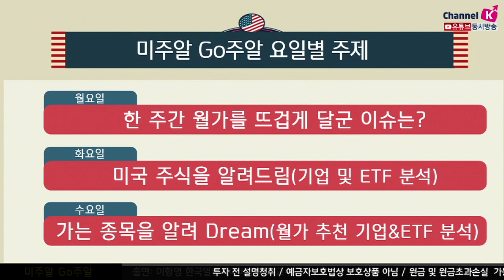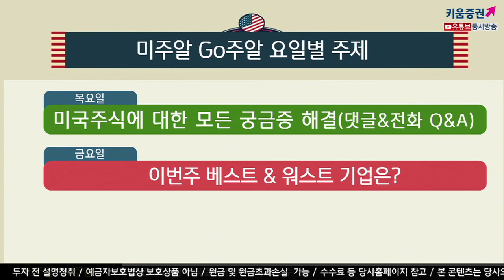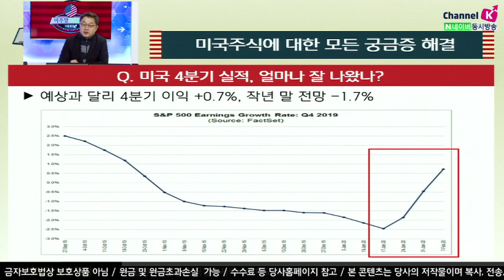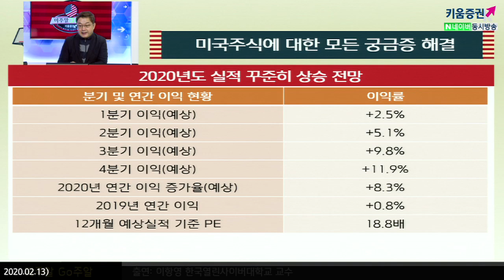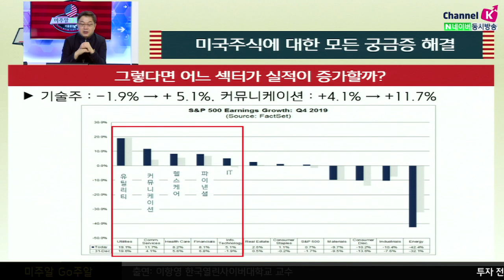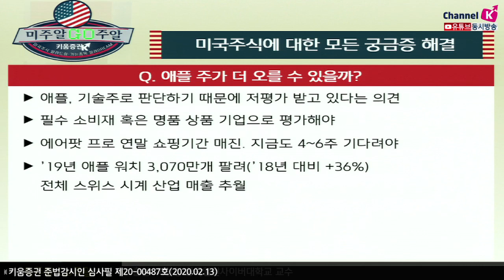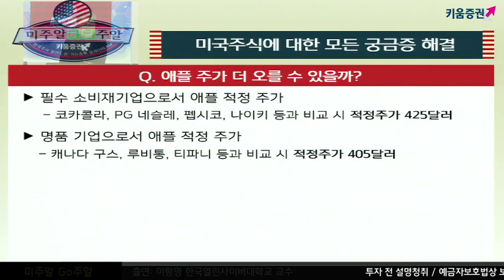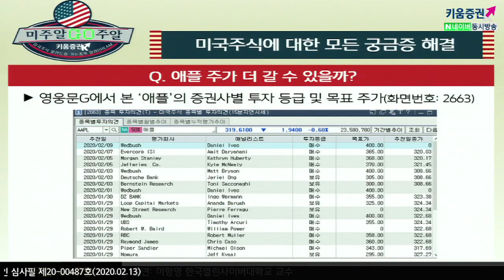[해외주식투자] 미주알 GO주알 /애플, 이제는 명품기업으로 등극? ​​(20.02.13)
​미국 4분기 실적은
예상과 달리 4분기 이익 +0.7%, 작년 말 전망 -1.7%​
2020년도 실적도 꾸준히 상승 전망
기술주 1.9%에서 5.1%
커뮤니케이션 4.11% 에서 11.7%
섹터의 전년도 실적이 증가함
애플 주가는 더 오를 수 있을까?
애플, 기술주로 판단하기 때문에 저평가 받고 있다는 의견

필수 소비재 혹은 명품 상품 기업으로 평가해야
​에어팟 프로 연말 쇼핑기간 매진. 지금도 4~6주 기다려야
’19년 애플 워치 3,070만개 팔려(’18년 대비 +36%)
 전체 스위스 시계 산업 매출 추월​

필수 소재기업으로서 애플 적정 주가는
코카콜라, PG 네슬레, 펩시코, 나이키 등과 비교 시 적정주가 425달러​
명품 기업으로서 애플 적정 주가 ​
캐나다 구스, 루비통, 티파니 등과 비교 시 적정주가 405달러 ​